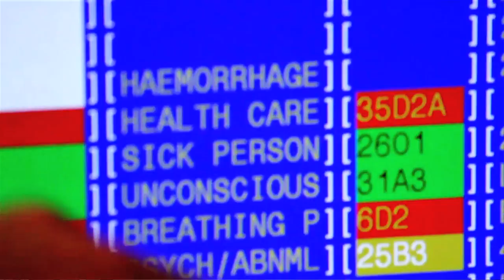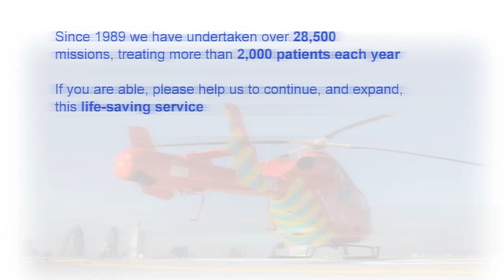London's Air Ambulance new look aircraft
London's Air Ambulance's helicopter has returned from its annual service emblazoned with emergency markings and key messages. The changing message on the tail details the number of critical missions attended by our medical team, currently at 28,502. We believe our helicopter is the focal point to create greater awareness of the vital life-saving interventions that are carried out by our service 24/7.

Graham Hodgkin, Chief Executive Officer of London's Air Ambulance, said: "Our aircraft provides the most effective opportunity for us to deliver our key messages to London and potential donors, hence the strategic new look of our iconic asset. London's Air Ambulance is a charity relying on your support, delivering highly specialist doctors and paramedics to the scene of critical injury, and the service is an essential part of London's emergency infrastructure.

"Despite our extraordinary life saving work and prestigious reputation for medical excellence throughout the world, our charity remains relatively unknown within the city in which we operate.  A stronger, more powerful relationship with all of our supporters will be a key component of the current fundraising effort for a new, second helicopter this year."